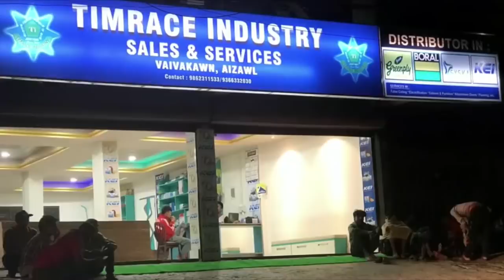Beisei loh chhiatna dangdai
In chhung mawi leh tha taka I siam duh anih chuan thalai taima,ruihtheih thila fihlim leh thiam tak tak te awm khawmna TIMRACE INDUSTRY hi ilo hmelhriat ve dawn nia. Tin, Greenply leh ceiling siamna   hmanrua i lei duh anih pawn an kawl hngal e.
Showroom/Office :
Timrace industry
Opp. Synod bookroom,
Vaivakawn,Aizawl,Mizoram